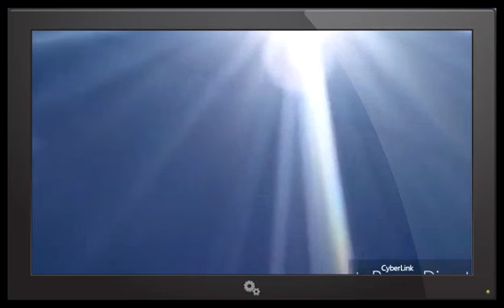NIBIRU PLANET X (Video Footage) September 1st 2016